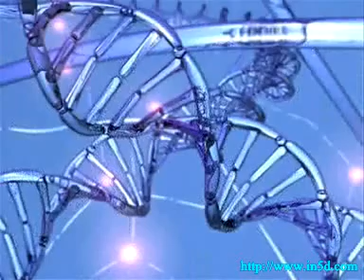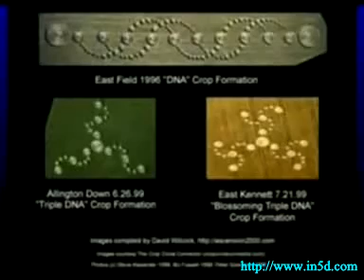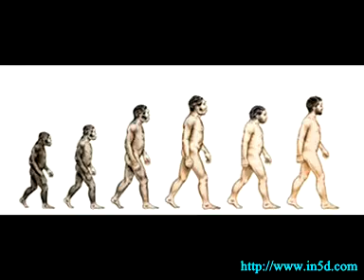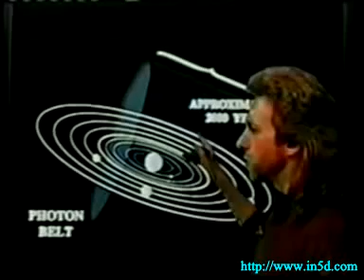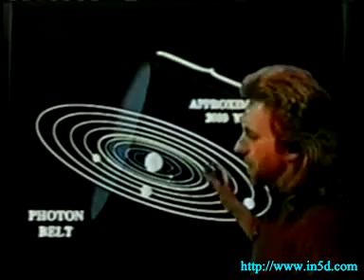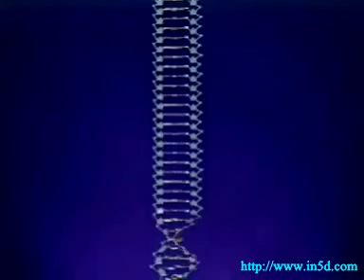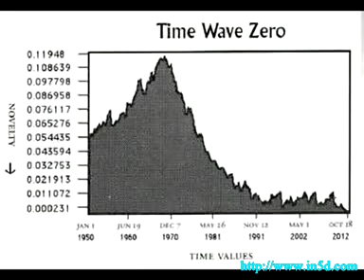2 of 3 2012 Mayan Calendar, Doomsday or Ascension 2009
(2 of 3) 2012 Mayan Calendar, Doomsday or Ascension (2009) From Gregg @

This video covers everything 2012, including the Mayan Calendar (and other 2012 end dates), Doomsday People, DNA Upgrades, The Photon Belt and the phenomena of Time Speeding Up. If you have a YouTube channel, feel free to put this video, or any other videos I have, on your YouTube channel

Gregg